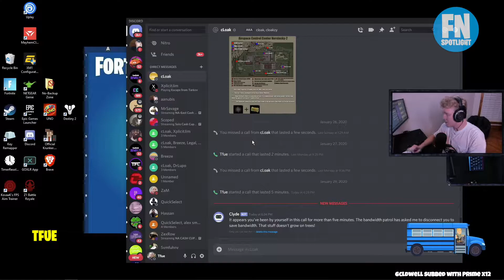Tfue UPSET About Season 2 Being Delayed | Dakotaz CALLS OUT Epic | LosPollosTV Meets Nickmercs IRL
Tfue rage quits after dying to controller player & gets upset that season 2 is being delayed because this season is getting boring. Dakotaz calls out Epic for making the game too easy. LosPollosTv finally meets Nickmercs, TimTheTatman & DrLupo for the first time.

"Green Screen by Samanta Aquino"
"Original animation by Samanta Aquino"